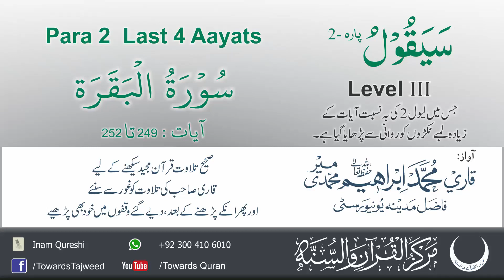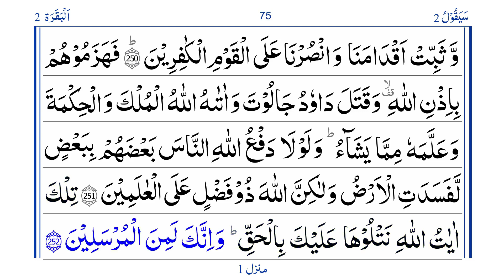Para 2 Ruku 17